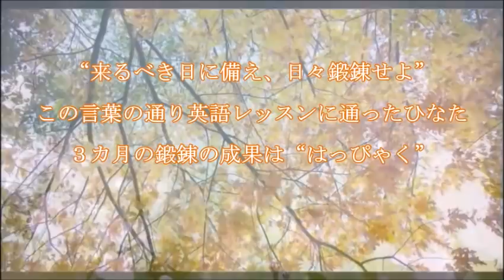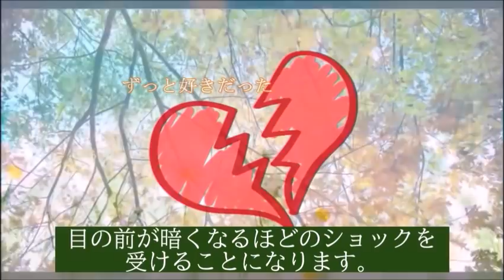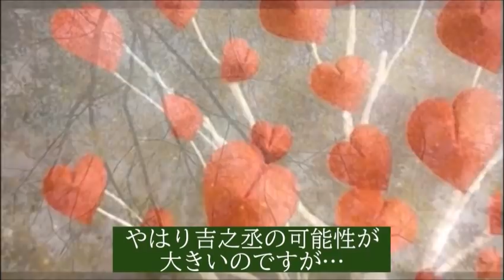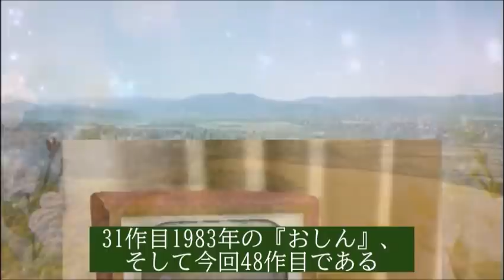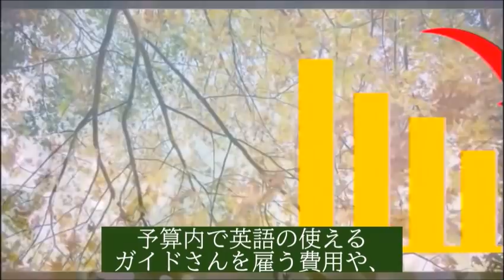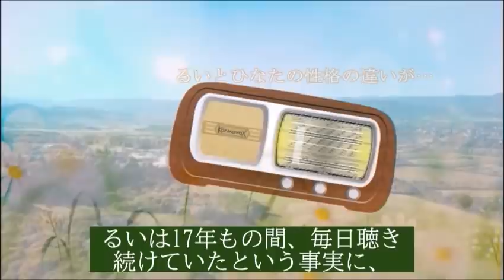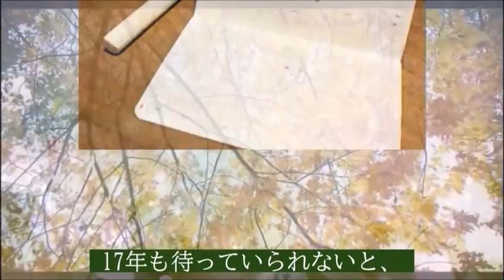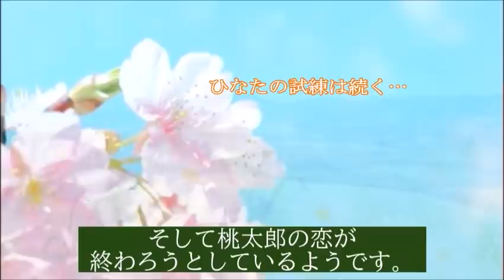朝ドラ｢カムカムエヴリバディ｣92話 小夜子の衝撃の事実を桃太郎は知り…NHK連続テレビ小説ドラマ第91話感想【第19週1992-1993】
小夜子は映画村でひなたと一恵に驚きの話を…【第19週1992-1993】

キャスト：川栄李奈、深津絵里、オダギリジョー、市川実日子、上白石萌音、松村北斗、本郷奏多

【主題歌】
AI:アルデバラン

動画説明

この動画は「カムカムエヴリバディ」を視聴されている方と楽しくコミュニケーションなど取れると思い作成しています

関連動画

早乙女太一は朝ドラ｢カムカムエヴリバディ｣に出演し更なる飛躍を遂げる

市川実日子は朝ドラ｢カムカムエヴリバディ｣で重要な役ベリー・一子を演じる

松村北斗がSixTONESでデビューするまでの苦労やデビュー後の努力を紹介。朝ドラ｢カムカムエブリバディ｣雉真稔役で好演

上白石萌音が妹と共に勝ち取った女優へ階段やその他の経歴を紹介。現在ＮＨＫ連続テレビ小説「カムカムエヴリバディ」で好演